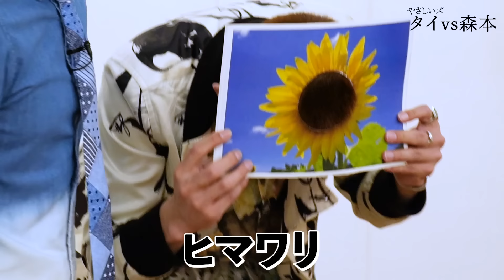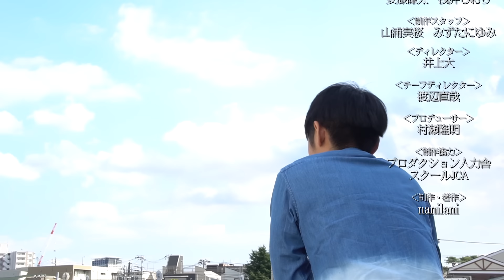【タイマン】やさしいズタイ VS トンツカタン森本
【ルール】
トンツカタン森本に100回ツッコまれるまで部屋から出られない

■やさしいズタイ PROFILE
性別　　：男性
生年月日：1985年06月26日
身長/体重：180cm /68kg
血液型　　：AB型
出身地　　：東京都 江戸川区
趣味　　：ハンドメイドアクセサリー製作/花を生ける/ウォーキング/ドラマ鑑賞/音楽鑑賞
特技　　：悪魔の声が出せる/茶坊主クイズ/空手(全国3位)/オリジナルゲームをたくさん持っている
出身/入社/入門：NSC東京校 16期生

■トンツカタン森本 PROFILE
本名　　：森本晋太郎（もりもと しんたろう）JCA21期
生年月日：1990年1月9日
出身地　：東京都
学歴　　：St.Mary's International School卒業（高校）→国際基督教大学卒業
サイズ　：169.5cm/52kg/B79/W69/H84/頭56.5/足26.5
特技　　：英語（TOEFL　IBT108点）、エビ反り
血液型　：O型

企画・構成　　　　：藤澤朋幸
構成　　　　　　　：横張晋司　本多睦　安藤謙太　浅井しおり
制作スタッフ　　　：山浦実桜　みずたにゆみ
ディレクター　　　：井上大
チーフディレクター：渡辺直哉
プロデューサー　　：村瀬隆明
制作協力　　　　　：プロダクション人力舎　スクールJCA
制作・著作　　　　：nanilani